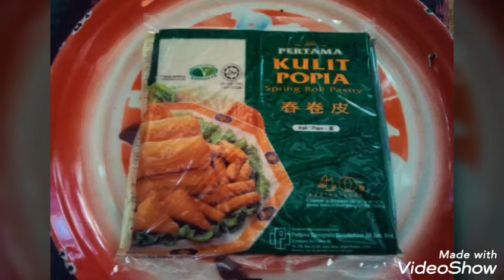Part 1: Pembuatan Kelongsong Kuih Batang Buruk ▪️Guna Kulit Popia▪️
Kulit Popiah...boleh guna apa saja jenis jenama/brand yg ada di pasaran...

Ukuran Nak Bentuk Bulat untuk kelongsong batang buruk...sebenarnya ikut mana yg kawan2 senang nk buat...yg cara akak tu...saiz bulatan batang buruk mengikut bentuk straw..

Nak buat sekeping sekali jalan tu boleh tapi kan straw tu lembik jadi bila dh kering nnt jadi rumit/payah nak tarik kulit popiah tu...so baik potong kecik2.

Memang penat dan membazir masa dan boleh terlelap jugak kan...buat sekeping2 bila nk gulung tu...tapi bagi diri akak...ok je sebab akak dh terbiasa buat cara sebegitu tiap2 tahun di bulan Ramadhan

Ada org lps siap buat kelongsong batang buruk terus goreng...
tapi cara akak..letakkan semua kelongsong tu dalam talam. jemur bila cuaca panas selama beberapa hari..lps tu simpan dlm plastik ataupun bekas kedap udara semalaman esoknya baru digoreng

Minyak harus guna minyak yang baru ye...biar nnt bila digoreng warna kelongsongnya coklat keperangan...
ditos minyak dulu...

Dalam plastik atau bekas kedap udara  lapikkan ngan tisu bersih...baru tuang dlm plastik atau bekasnya...setelah itu biarkan kelongsong tos minyak semalaman atau dua malam...esoknya bolehlah dimasukkan habuk atau serbuk tepungnya...dan akhirnya sudah siap kuih batang buruk dan bolehlah untuk dimakan 😀